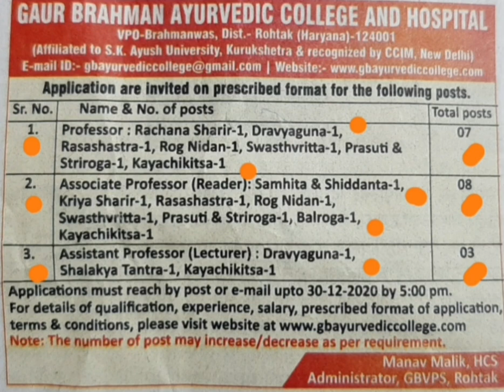Professor, Associate Professor, Assistant Professor Vacancy । Vacancy in Ayurveda । आयुर्वेद ।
College Website Link-